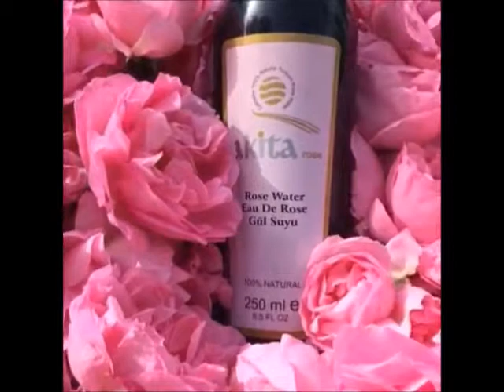Rose Picking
"Rosa Damascena" the queen of the roses!
Turkish Rosa Damascena!